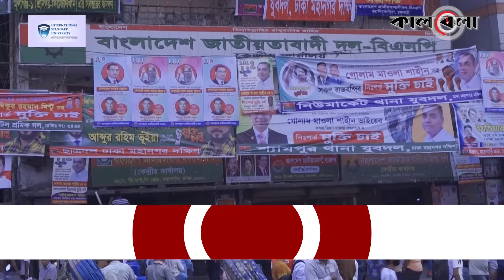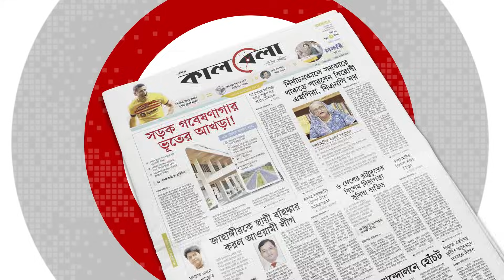বিএনপির বঞ্চিতরা টার্গেটে বিএনএম ও হুদার দলের | BNM Party | Nazmul Huda | BNP | Political Update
দ্বাদশ জাতীয় সংসদ নির্বাচন সামনে রেখে সাংগঠনিক কার্যক্রম জোরদার করতে তৎপরতা শুরু করেছে নির্বাচন কমিশনের নিবন্ধন পাওয়া নতুন দল বাংলাদেশ জাতীয়তাবাদী আন্দোলন-বিএনএম এবং তৃণমূল বিএনপি। দেশের অন্যতম বৃহৎ রাজনৈতিক দল বিএনপি নির্বাচনে অংশ না নিলে সর্বোচ্চসংখ্যক আসনে প্রার্থী দিতে চায় দল দুটি।